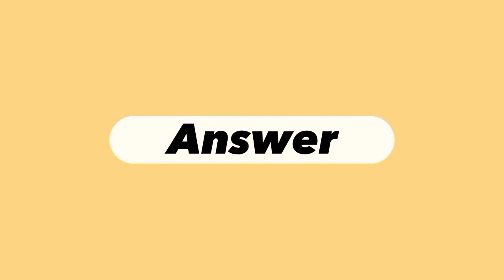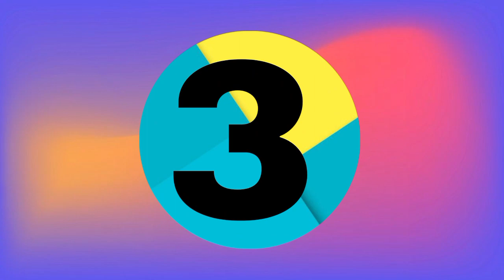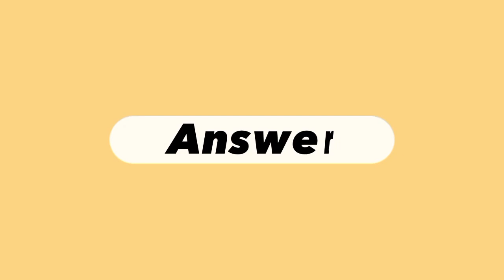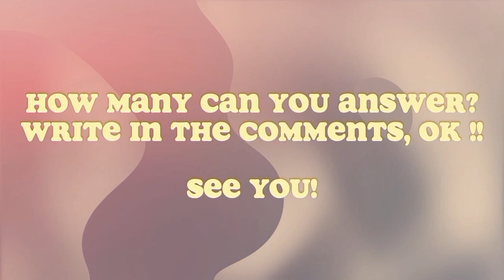GUESS THE KDRAMA BY ITS FANART|PART 2|KDRAMA GAME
Come on, let's play guessing games, both kdrama and kpop
After playing, as usual, don't forget to write in the comments, how many can you answer

Image of content: pinterest + google
Edit: capcut